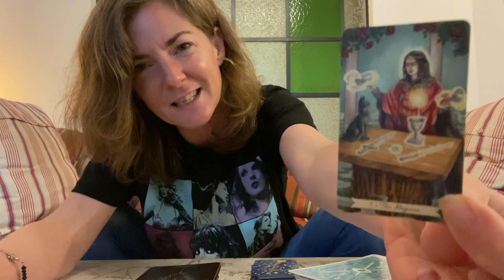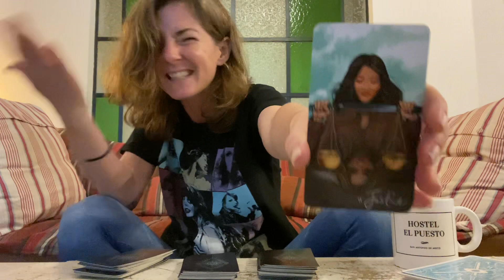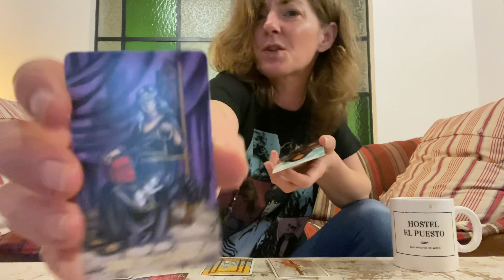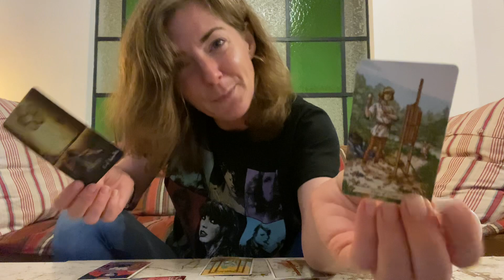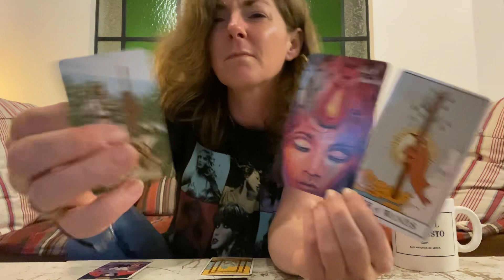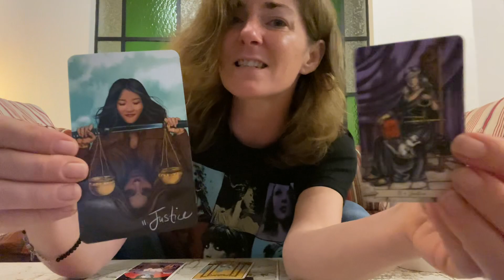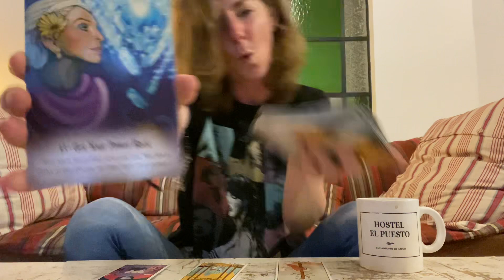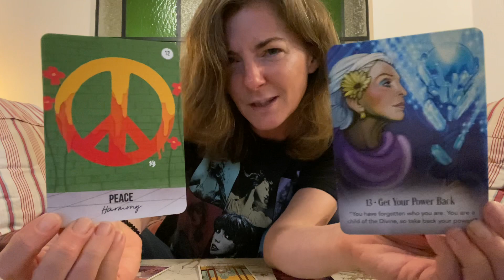TAROT CAREER: will U choose the ➕ or ➖ timeline…it’s up to YOU! MANIFEST MAGIC & 💵🤑💰💸 NOW 🪄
TAROT CAREER & MONEY READING: Timeless Tarot readings for career and financial advice. Learn how to use TAROT to improve job satisfaction, get FREE financial coaching and attract the abundance mindset!

BRING ON THE MONEY AND CAREER OF YOUR DREAMS with these TAROT READING SPREADS Subscribe to the Sound Wisdom YouTube channel to be notified when future CAREER AND MONEY readings are released!

Want even more TAROT READINGS? Go to the SOUND WISDOM TIMELESS TAROT PLAYLIST for ALL the timeless readings available for career and financial advice, love and relationship coaching, soul path insights and messages from your loved ones. 💫

🙏 Thank you for ALL your LIKES, COMMENTS, and to all my amazing SOUND WISDOM TAROT SUBSCRIBERS!!! 🙏 I appreciate you so much! Be sure to comment (Even with just an emoji!!) so that i can tap into YOU and YOUR SPECIFIC ENERGY even clearer in future TAROT readings!

🔮Want to book a PERSONALIZED PRIVATE TAROT READING?  Love, Career/Life-Path, General, Past Life, Ancestral with or without Sound Bath Meditation personalized to you!

SPECIAL LIMITED TIME: 💸 💸 💸

💸 - 60 minutes TAROT for $60:  video recorded (you can send in your questions in advance and choose your theme, or have a reading that combines all the themes - just specify in the comments section of your booking)

💸 - 30 minutes TAROT for $30:  video recorded message (you can send in your questions in advance, and choose ONE theme)

🛑 Please note: Beware of SCAMMERS - I will NEVER contact you directly for an offer, or make offers in the comments section - please use the link provided here in this description.

Learn SELF LOVE & MEDITATION TIPS THAT COMBINE EASILY AND EFFORTLESSLY WITH THESE TAROT READINGS:

ONLINE SELF-PACED COURSE OF INSIGHT AND SELF-HEALING TOOLS:
SOUND for SELF - HEAL YOURSELF THROUGH SACRED SOUNDS Course
Learn the TOOLS to heal yourself and transform your own life!!!
- 10 Self paced experiential video classes that teach you the tools of self healing. This is NOT just another “mindset” course - these are actual TOOLS THAT WORK!!!
- Sound Healing practices you can do with no instruments or just a few! (Ie a makeshift drum, a Singing Bowl, your voice!)
- Learn the rhythms of the 7 Chakras
- Learn body practices, breaths, and meditations for each of the 7 Chakras - plus how to integrate them!
- Receive videos, audios, downloadable PDFs with descriptions of ALL THE TOOLS !!
This is the ULTIMATE SELF HEALING BUNDLE OF TOOLS - and it’s also the first module of my SOUND HEALING CERTIFICATION COURSE!

Get more SOUND WISDOM! Follow me on:
FB: Shannon Rose Scott - Sound Wisdom